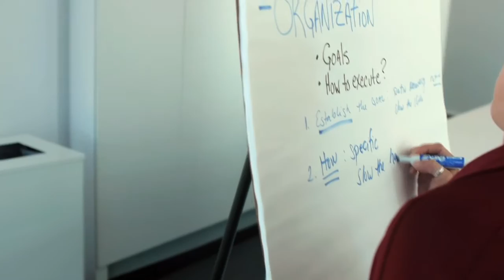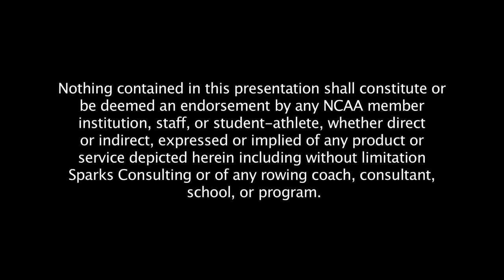Sparks Coxswain Camps and Curriculum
Sparks' coxswains camps and their accompanying curriculum are for junior and collegiate rowing coxswains who want to raise their athletic and personal awareness in order to master the ninth seat.